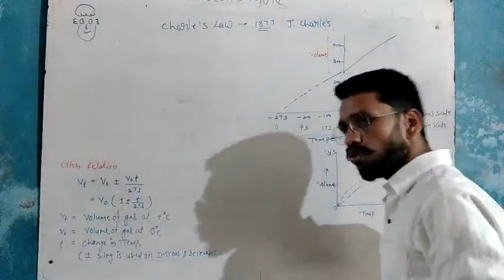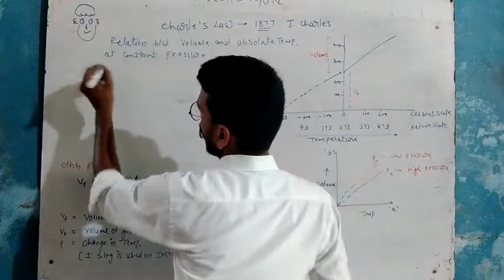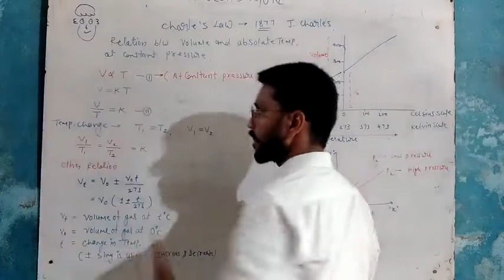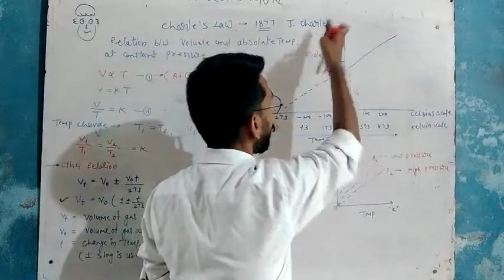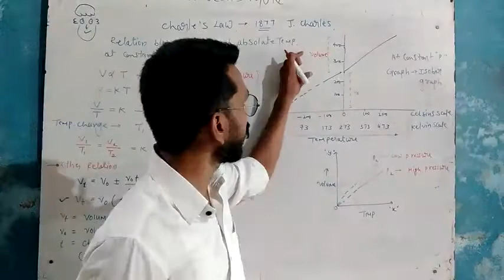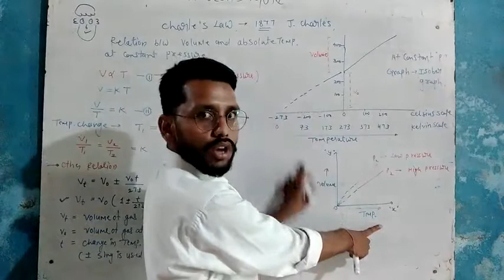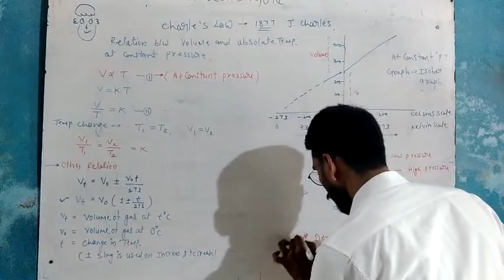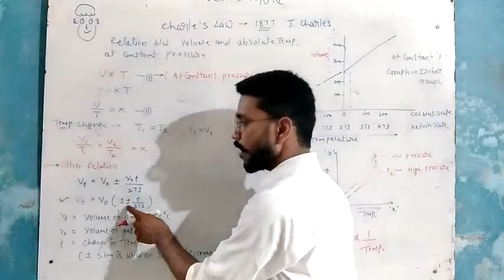CHARLE'S LAW Charles law graph NEET CLASS 11th,By RAJESH SAGORE SAGORE sir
Charles law , States of matter Chemistry class-11th # graph of Charles law NEET, IIT-JEE

# chemistry wale Boss
rajesh sagore

# chemistry wale Boss
rajesh sagore